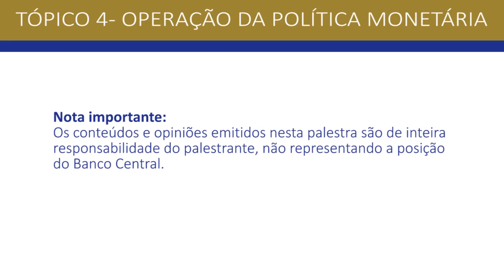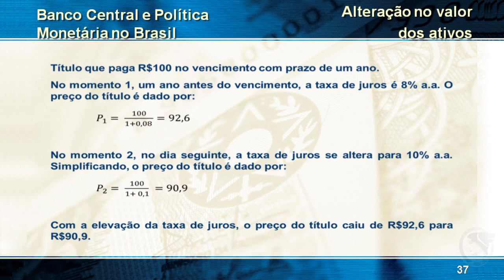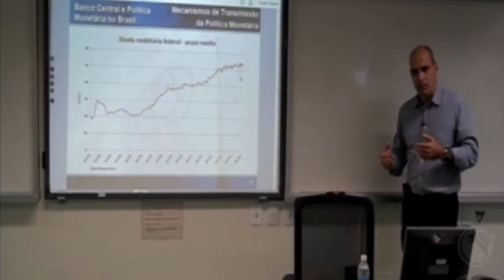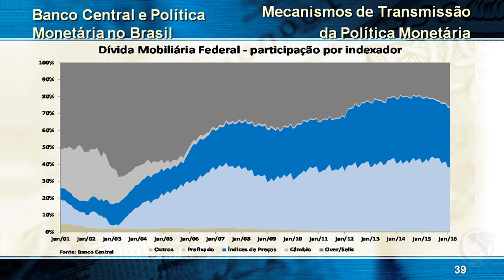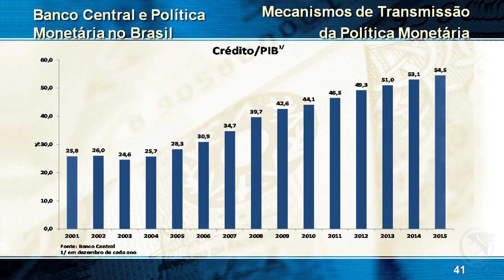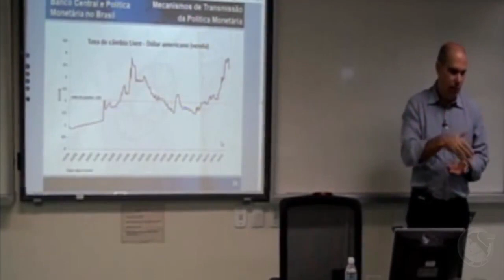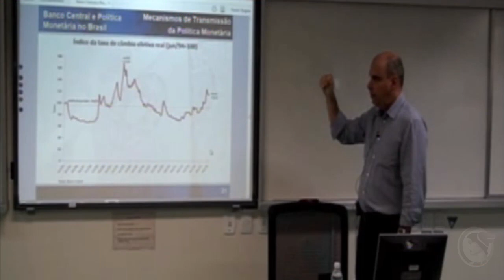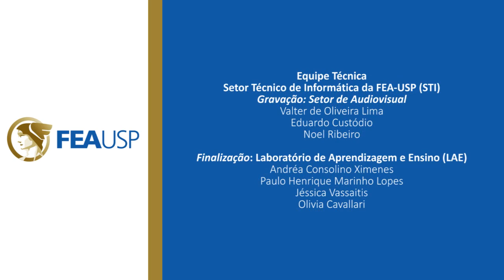Banco Central e Política Monetária (Aula 6, parte 4)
Neste vídeo, o Sr. Maurício Barreto Campos apresenta a quarta parte da aula “Banco Central e Política Monetária”.
Esta e as outras aulas da disciplina A Conjuntura Econômica no Tempo foram gravadas durante o primeiro semestre de 2016.